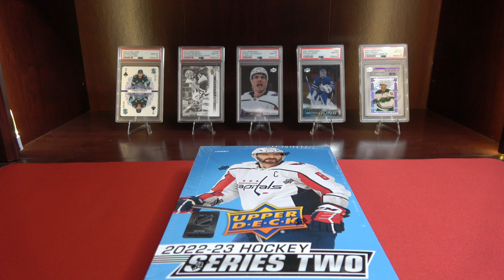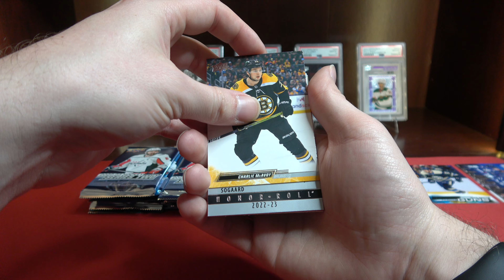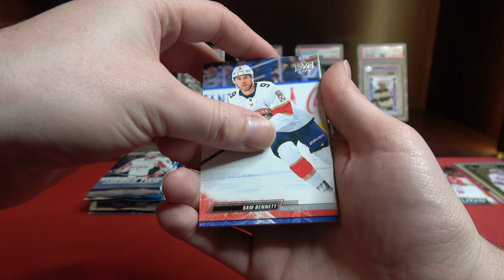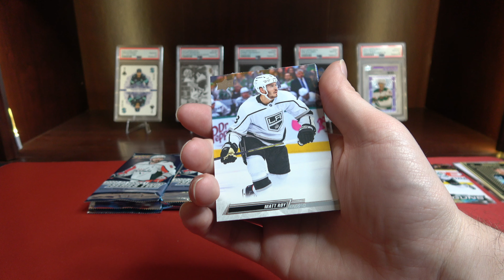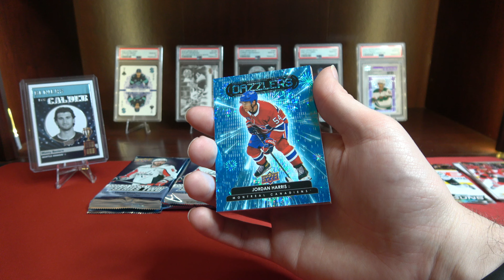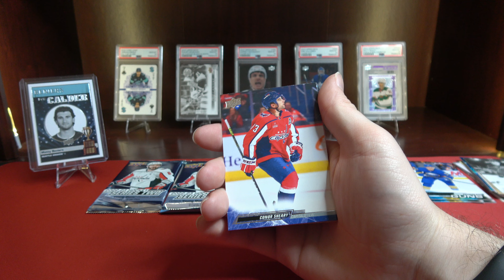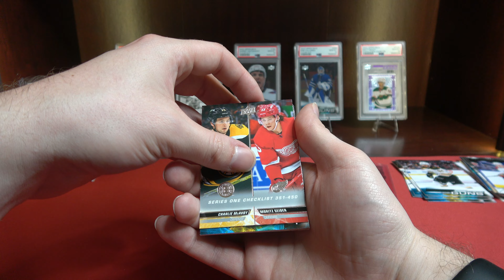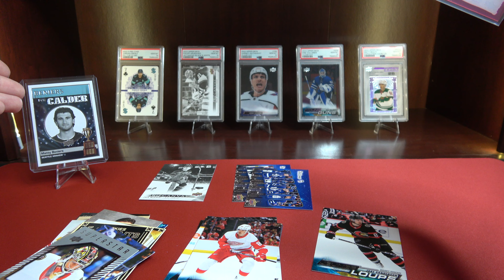NHL Upper Deck 2022-23 Series 2 - Case Break - Hobby Box 4 - The Calder Finalist Himself!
Continuing our case break with box number 4. Don't forget to check out my eBay account for card listings. There are only a few cards listed for the time being, but more to come.